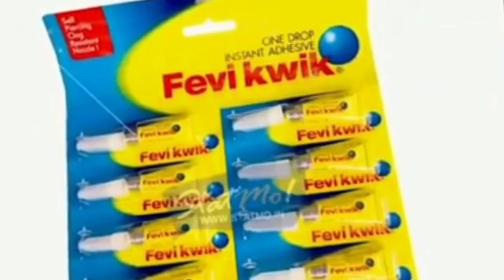fivikwik को खाने से क्या होगा है? | what if we eat fivikwik | fivikwik experiment in Hindi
2k family coming soon😍😍
I share post related fact knowledge crazy and funny that you will be enjoy🥰😋